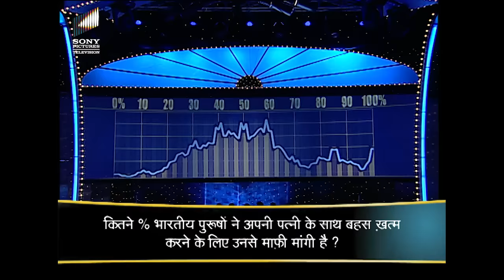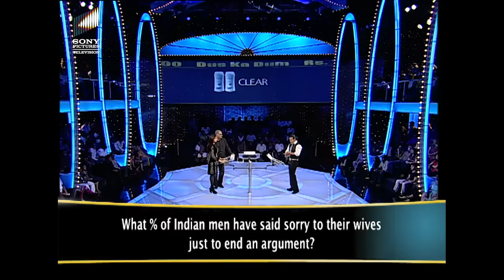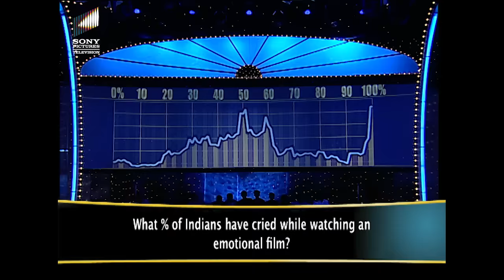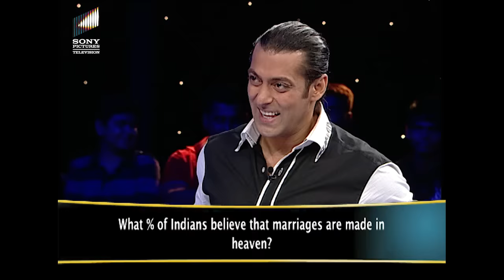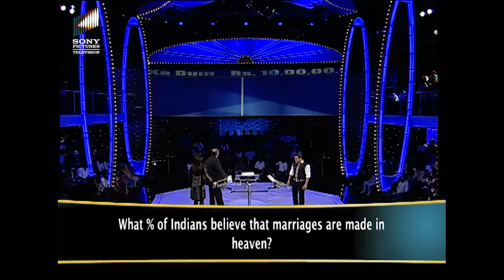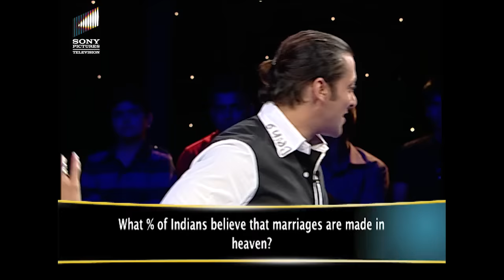Salman की Mummy सुनना चाहती हैं 'Good News'! | Dus Ka Dum | Full Episode